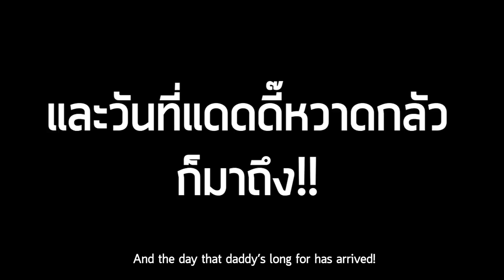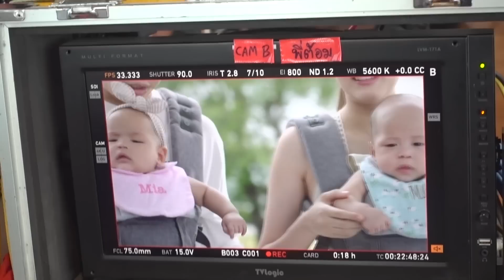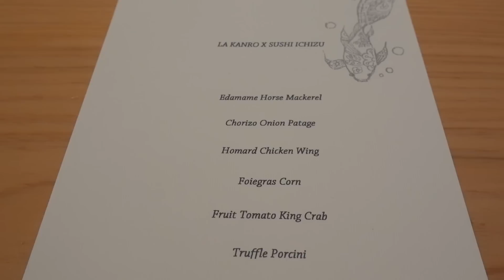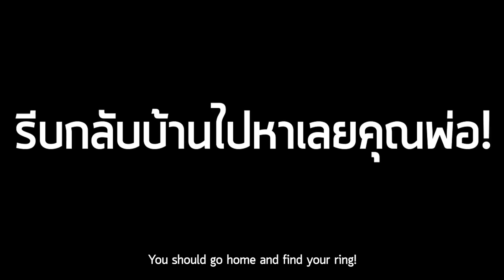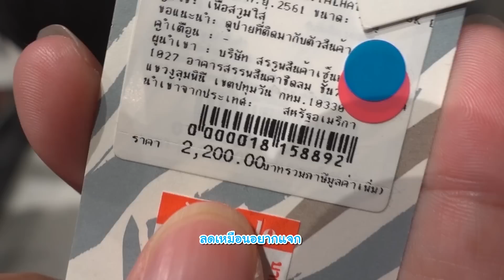EP.23 | ป๊อกกี้ on the run เพชรเม็ดโต ที่เจ๊ศรีไม่ใส่ เพราะอะไร?!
ในที่สุดก็ถึงวันนี้ วันที่สองจิ๋วมาถ่ายโฆษณา และออกอีเว้นท์ครั้งแรก ทั้งสองอย่างนี้พิเศษตรงที่สองจิ๋ว ได้รับการติดต่อมาตั้งแต่อยู่ในท้อง! และเปิดที่มาของแหวนที่หม่ามี๊ใส่ตลอดเวลาให้ทุกคนได้ฟังและอบอุ่นใจไปพร้อมกัน นอกเหนือจากนั้นแดดดี๊หม่ามี๊ยังมีพาไปหาเพื่อนๆ สุดฮา เรียกได้ว่าครบรสมากในตอนนี้ ไปรับชมให้นอนหลับฝันดีกันได้เลย!

สามารถรับชมรายการ ป๊อกกี้ on the run ได้ทุกวันอาทิตย์ เวลา 20:00 น.